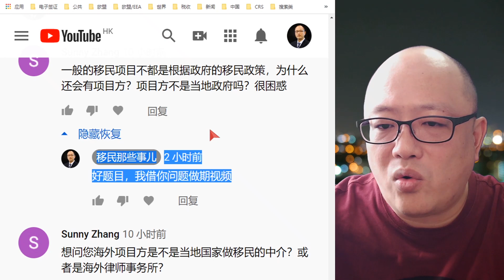移民项目方是做咩用的？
微信：lijingtao2002
联络请告知事由。